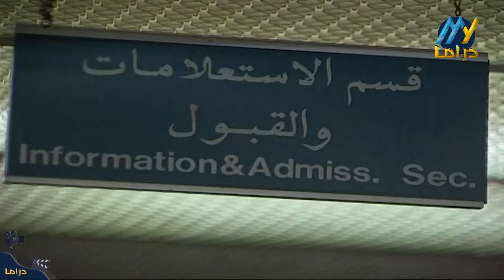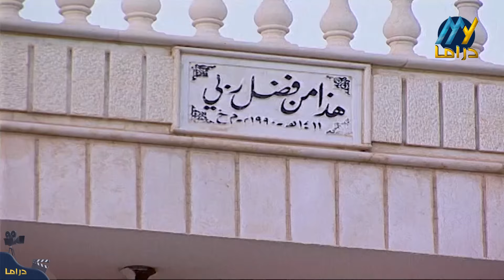مسلسل الجدران الباردة | الحلقة 18 الثامنة عشر كاملة Aljodran Albareda | HD | جهاد سعد | يارا صبري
بطولة

مسلسل الجدران الباردة قصة اجتماعة تدور الاحداث حول عبد الي بيتهم بقتل خاله بعد ما اكل حقهم من الورثة من امهم ويحرم أولاد أخته من الورثة وقرر في النهاية أن يرجع كل شيء بس زوجته الثانية ترفض و بتكون واقفه ضدهم لحتى ما ياخدوا حقوقهم .

بطولة: جهاد سعد، يارا صبري، عابد فهد، عصام عبه جي.